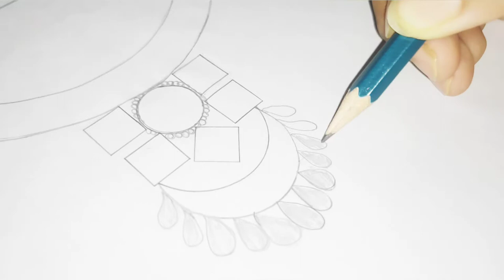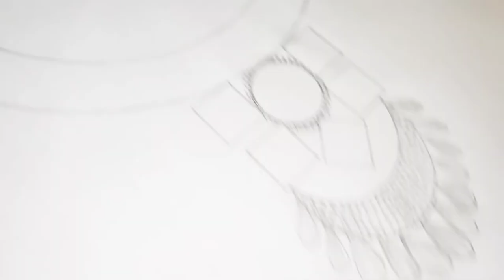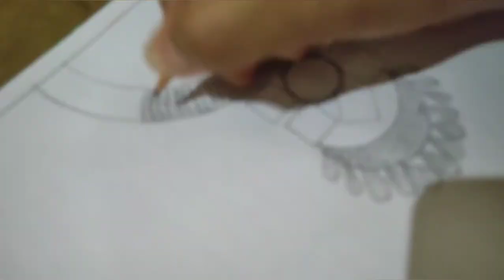My cheap jewellery design 😍. Art by me. (Painting)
Hello friends 👋.